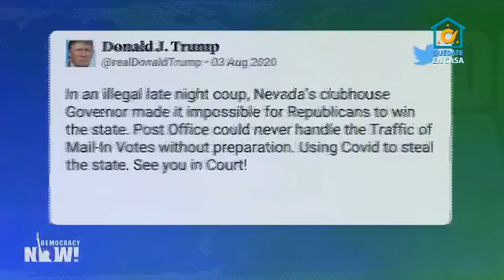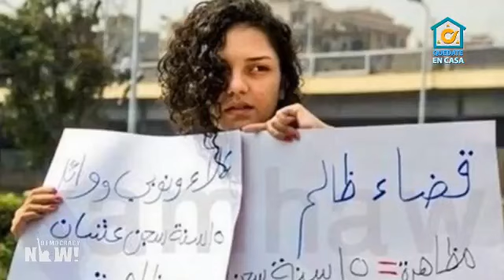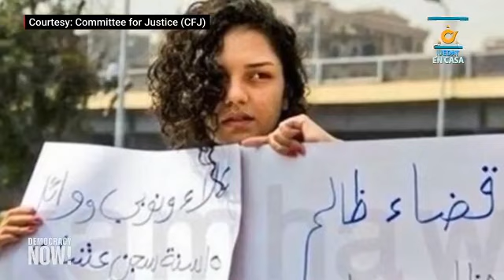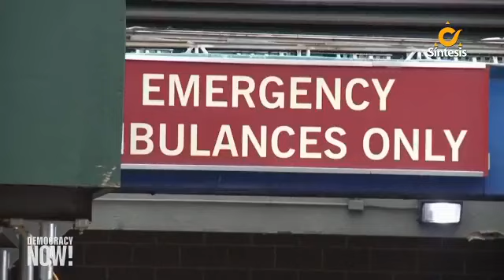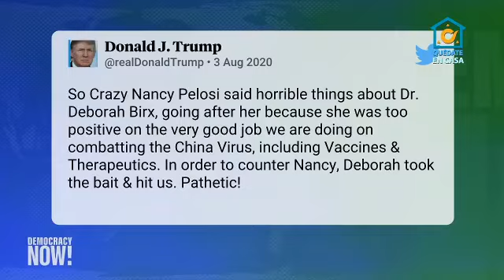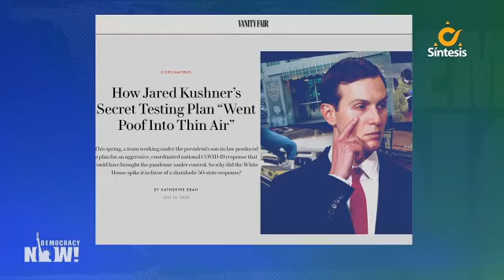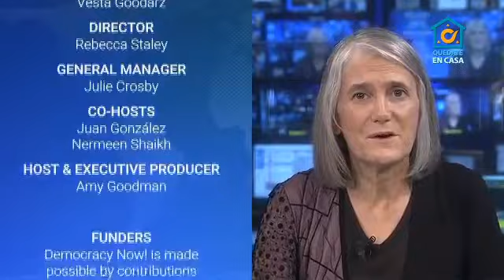Democracy Now! With Amy Goodman & Juan González - Tuesday August 4, 2020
Only On Síntesis TV